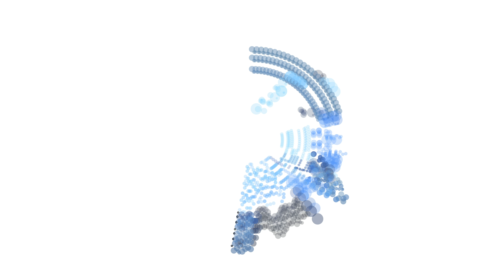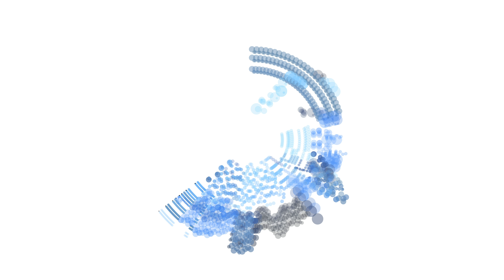Saturn, the Bringer of Old Age, The Planets by Gustav Holst (color) - Off the Staff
Off the Staff is an project to visualize music.

Each dot represents a note in the score. Pitch is indicated by the distance from the center of the image, while the time at which the note occurs is given by the angle from the 12 o'clock position. The size of the dot indicates the duration of the note, and the color of the dot is different for each instrument. The colors of the dots are different for each instrument, and are selected from a complementary palette designed to reflect the theme of the piece.

Designed from sheet music available at MuseScore.
Original title: Holst – The Planets – V. Saturn, the Bringer of Old Age
Original author: markpearse